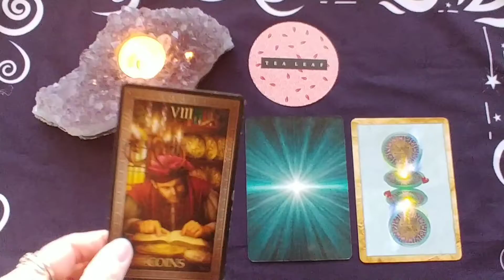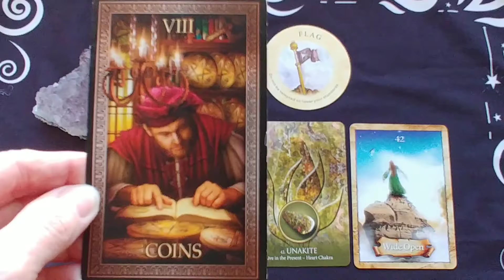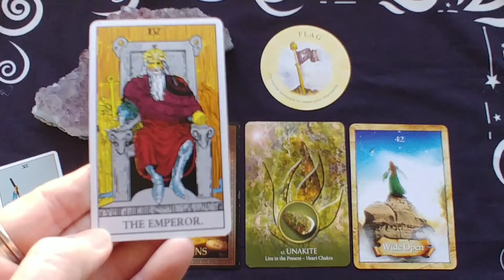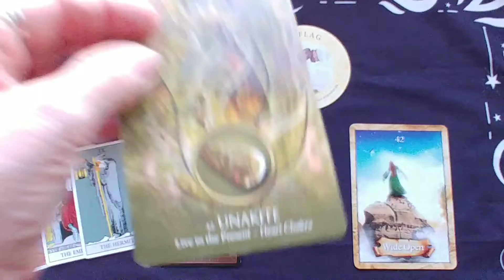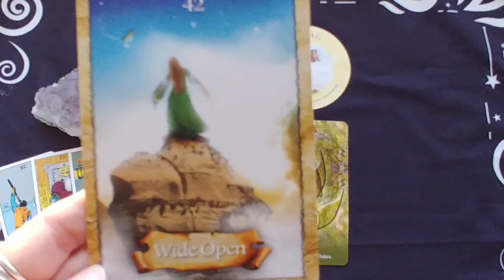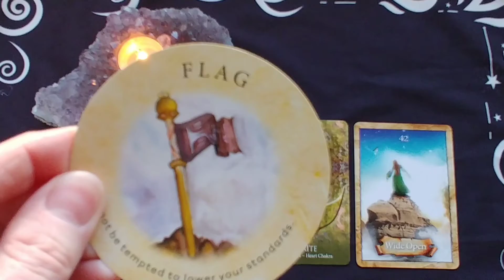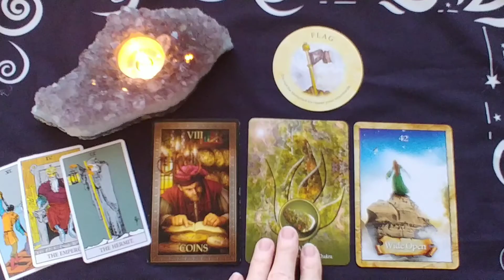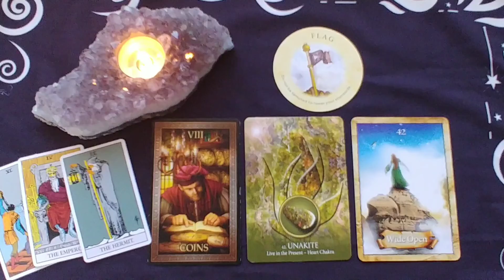Libra Weekly Tarot Reading Nov 30-Dec 6 2020 ~Mystic Door Tarot~ STARTING YOUR OWN BUSINESS?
Libra Weekly Tarot Reading for Nov 30-Dec 6, 2020 by Mystic Door Tarot
Blessings to my Libra Family!🙏

Tarot Grand Luxe Deck - Ciro Marchetti
Eternal Crystals Oracle Cards -  Jade-Sky
The Enchanted Map Oracle Cards - Colette Baron-Reid
Magic Seer Pocket Deck - Arthur Edward Waite